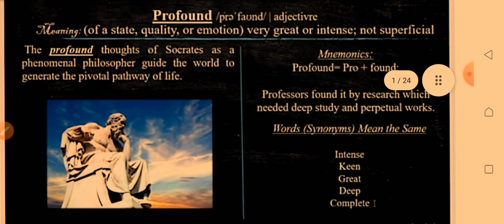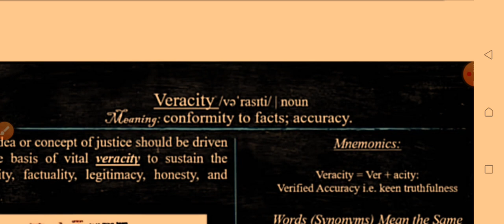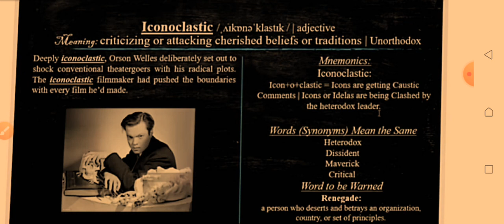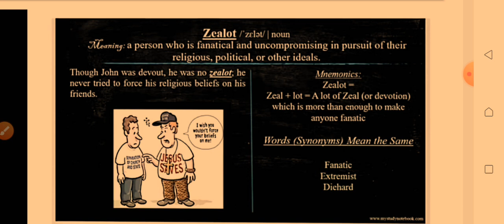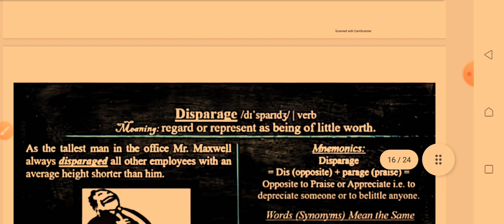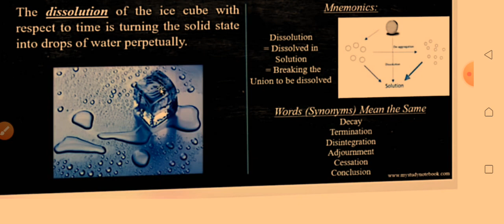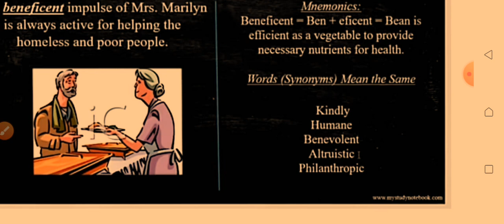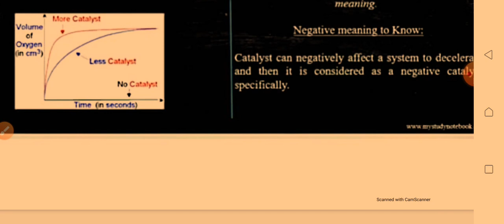Barron English vocabulary mnemonics lecture No #05